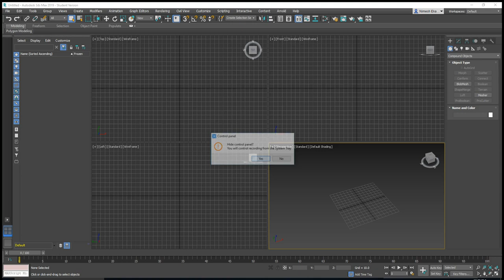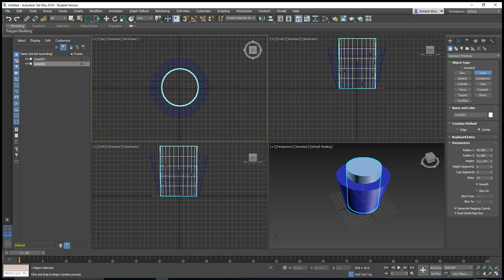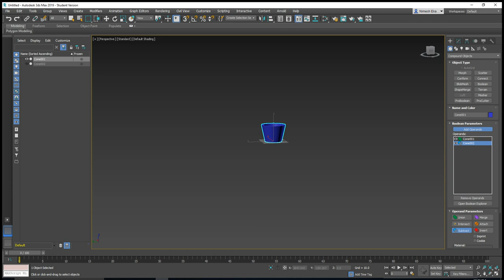How to create a Basket Design 3Ds Max - Step by Step Tutorial